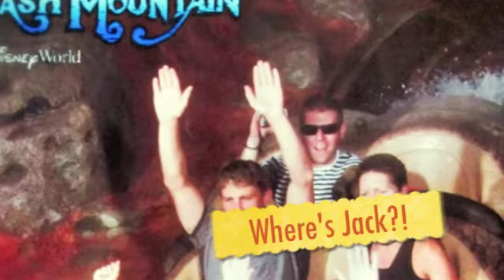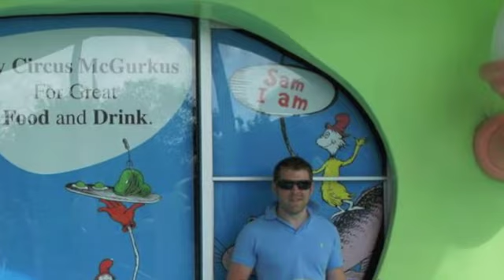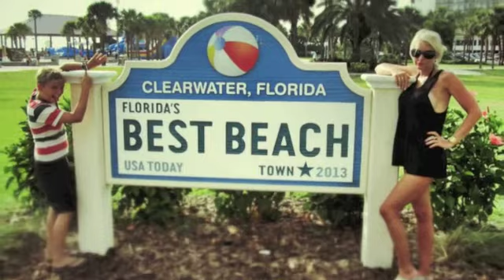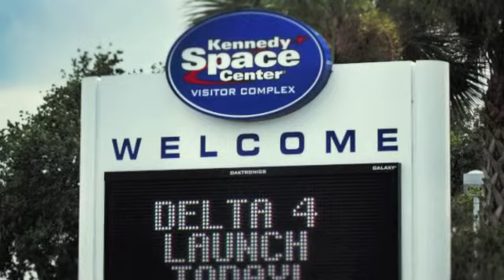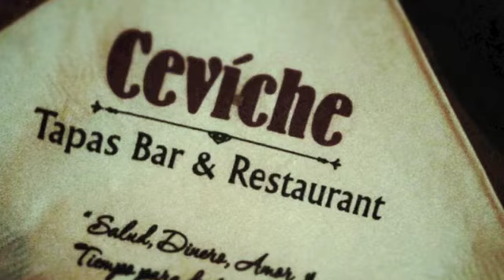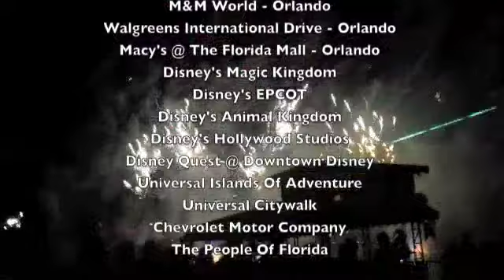Florida 2013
Some of the best bits from Florida 2013.